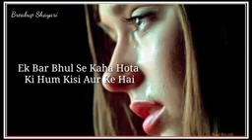मांगने छोड़ दिया वक्त किसी से..R. k. 💔💔 दर्द भरी शायरी . काश तुमने भी साथ निभाया होता